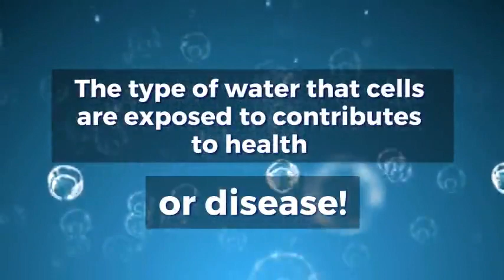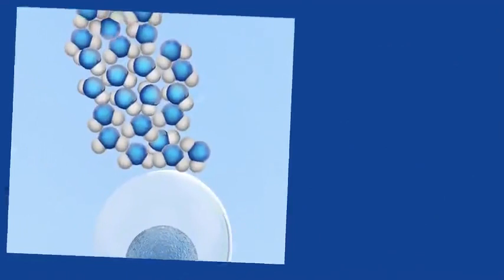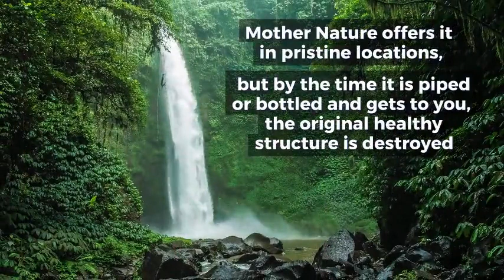Hertz Water EN